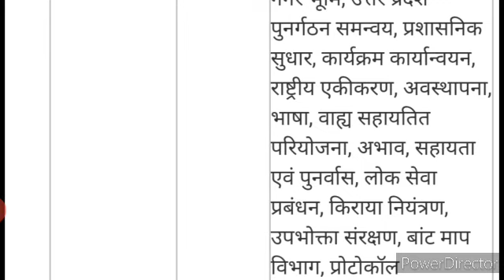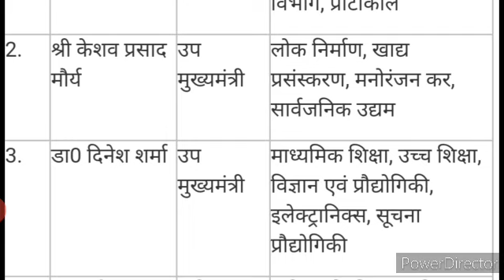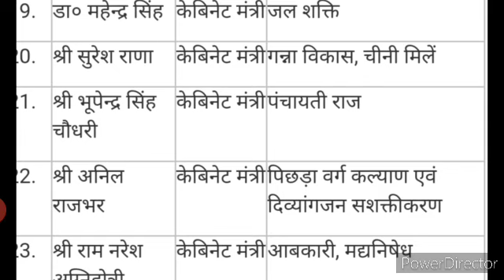Uttar Pradesh Cabinet Ministers || कैबिनेट मंत्री || Upsssc Interviews